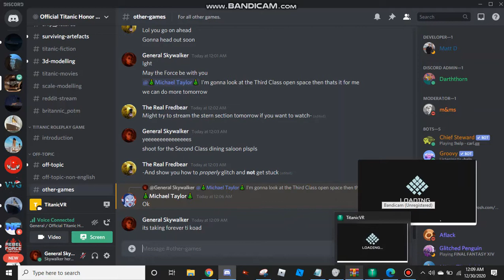Titanic VR: Free Roam, Third Class Open space, E Deck, and F Deck (Scotland Road blocked)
Hi y'all, I played Titanic VR on my computer last night (hoping to get it for my Playstation 4!!) Let me know if y'all want me to do the mission levels.
02:10, Titanic's Prow
02:18, Forecastle and equipment, (windlasses, Anchor crane, Bollards)
02:35, No. 1 Cargo Hatch
02:48, Steam winches and fallen Forward Mast. Crow's Nest
04:09, Third Class open space
04:19, stairs that lead from C-Deck down to D-Deck, into the Third Class Open space
05:15, Portside stairs from Third Class Open space down to E-Deck
05:32, Scotland Road (blocked off)
06:07, Stairs from E-Deck down into F-Deck (also Blocked off)